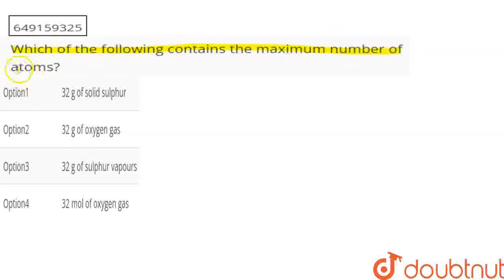Which of the following contains the maximum number of atoms? | CLASS 10 | NSO QUESTION PAPER 202...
Which of the following contains the maximum number of atoms?
Class: 10
Subject: CHEMISTRY
Chapter: NSO QUESTION PAPER 2020 SET 1
Board:IIT JEE

👉 Have Any Query? Ask Us.